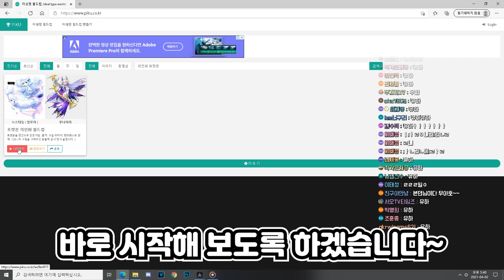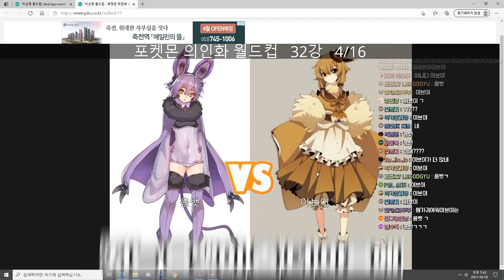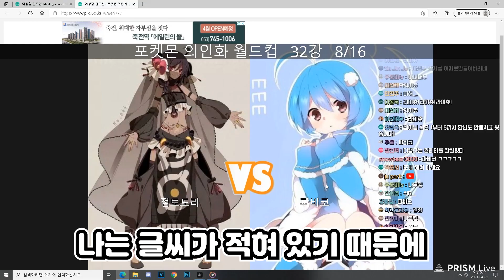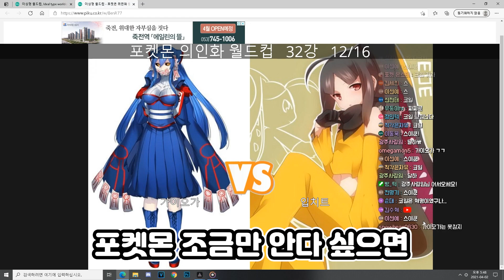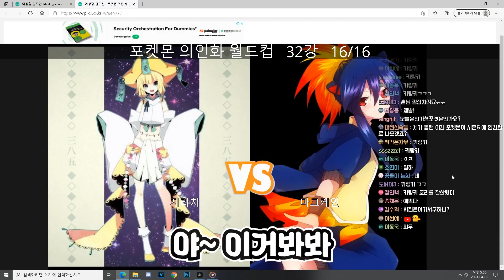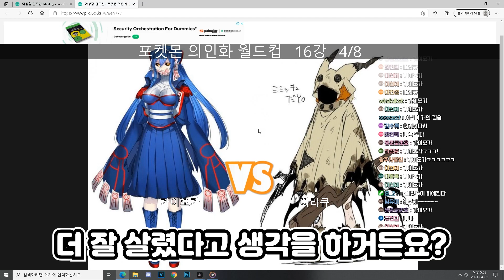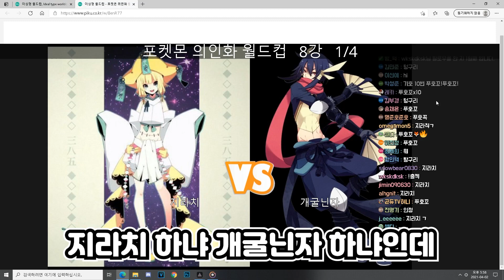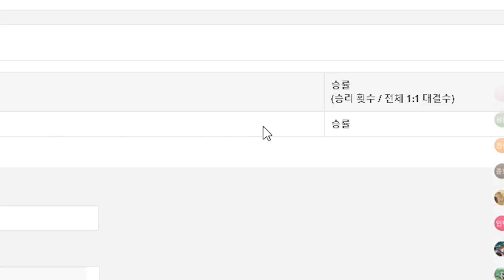인간형 포켓몬 중 제일 멋있는 포켓몬은?! - 의인화 월드컵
모드 : 픽셀몬 모드 외 8개

🧭 마크 영상
- 월요일
🧭 스토리 영상
- 화요일 & 수요일 & 목요일 & 토요일 & 일요일
🧭 마크 영상
- 금요일

 🔥 멤버 : 훈이 & 라테 & 옥규 & 블던 & 미요

🎬 편집 : 햄

🚧 건축 : 라테 & 지호 & 대멍
🚧 텍팩 : 블던
🚧 커맨드 : 블던